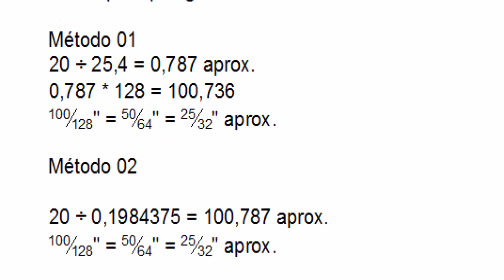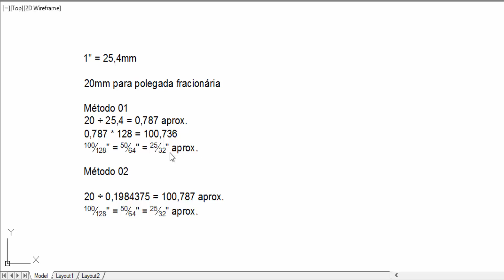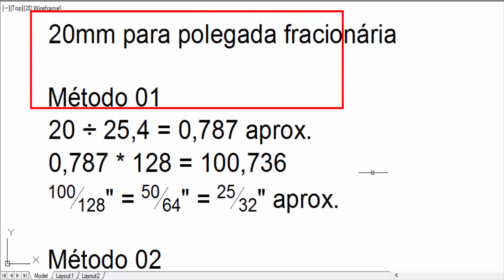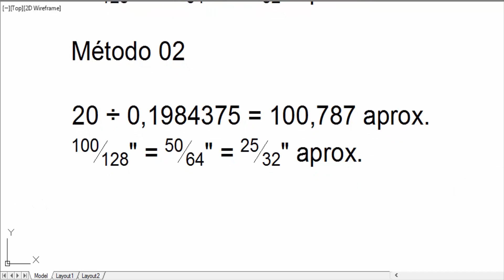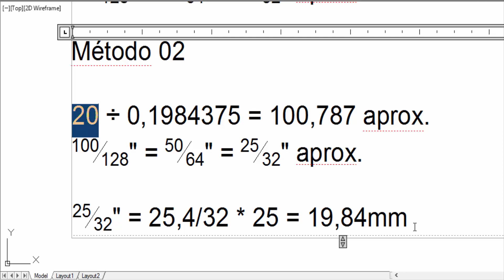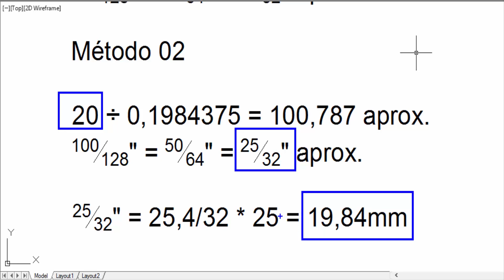Convertendo 20 mm para Polegada Fracionária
Temos vários vídeos voltados para as áreas:

- Elétrica;
- Manutenção Mecânica;
- Usinagem;
- Desenho Técnico;
- Elaboração de Plantas;
- Automação;
- Metrologia;
- Matemática;
- Física;
- CLP;
- E outros...

Curso Técnico
Aula Online
Estudo online